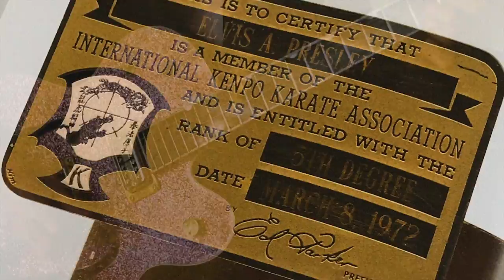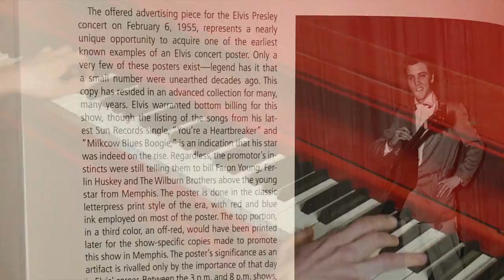Lee Rocker - Graceland Auctions (Official Music Video)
My new Album 'Gather Round' is officially out.